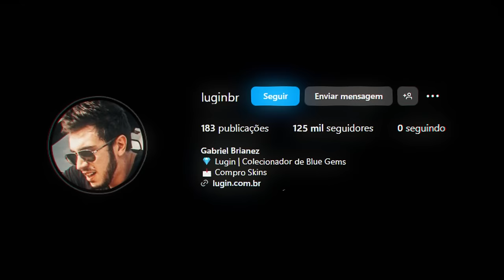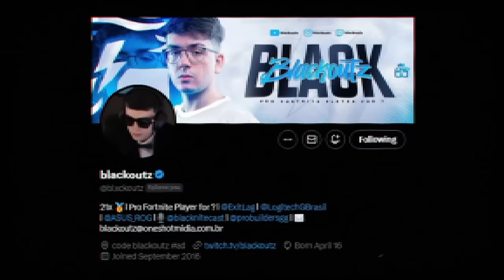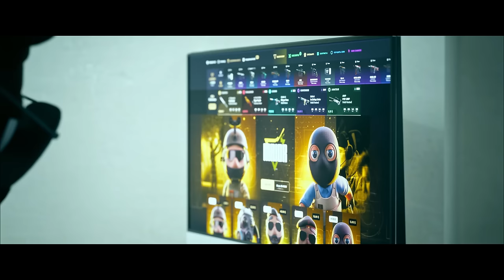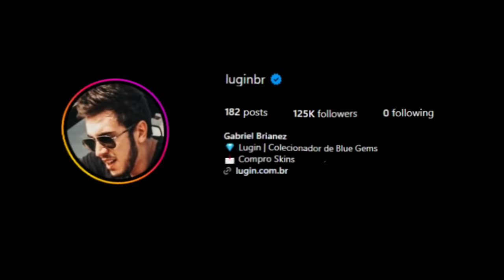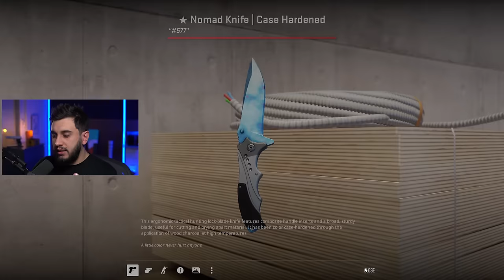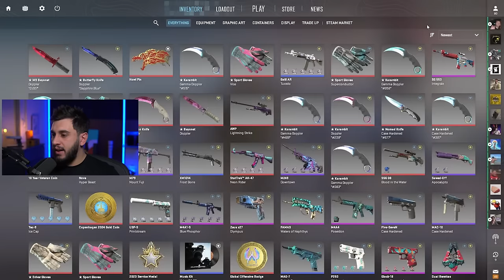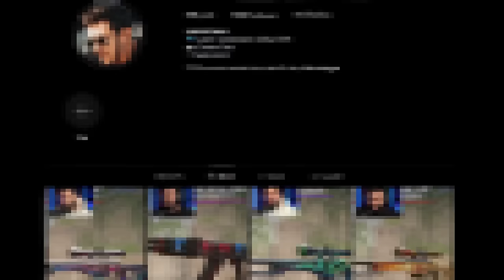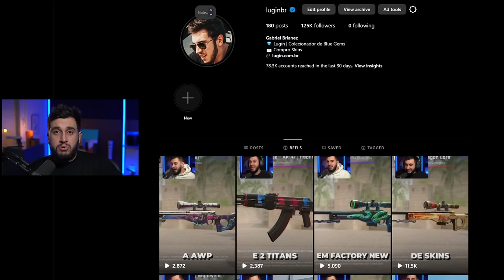Obrigado, BlackoutZ! Minhas Novas Facas (Safira & Ruby)